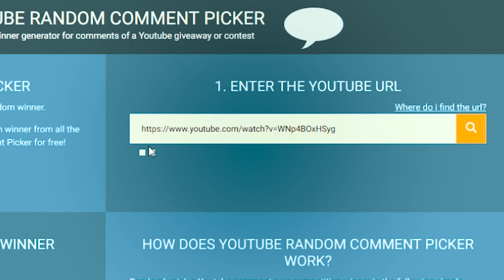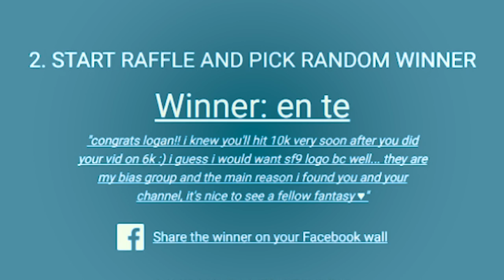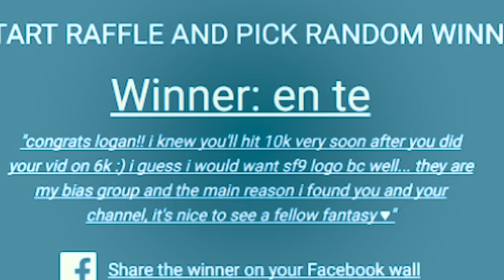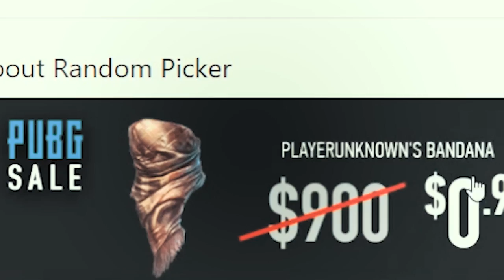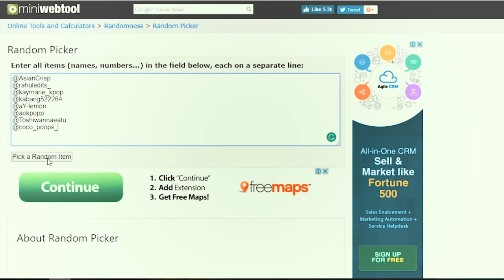10K SUBSCRIBER GIVEAWAY WINNER & NEW MERCH GIVEAWAY WINNER